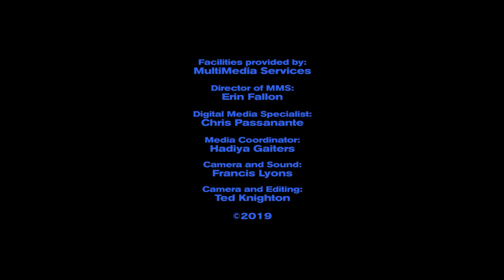Eugenio Calabi - Quintessentially Science Fiction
Name: Eugenio Calabi
Title: Quintessentially Science Fiction